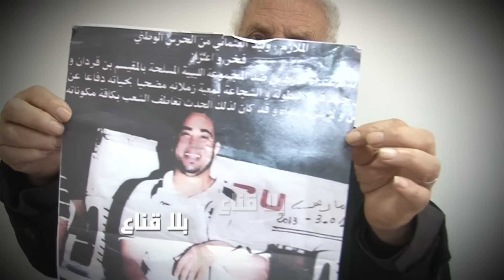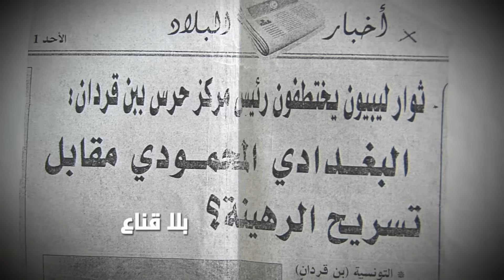أطلقوا عليه وابلا من الرصـ ـاص...قصة الأمني الذي ساوموا به حكومة النهضة على البغدادي المحمودي